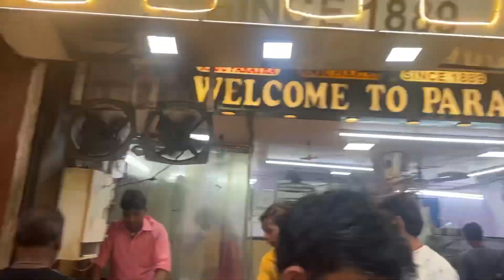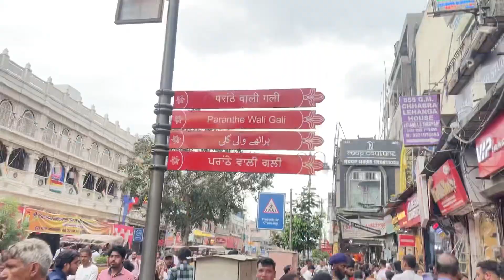₹200 mai designer blouse🤩Badi bhabhi ka lehenha bhi hua final😌Ghar aate hi gy dawat mai🥳😍